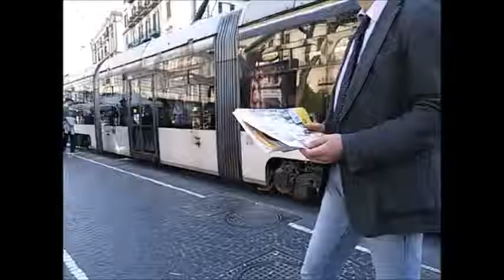M5S Napoli Banchetto Infopoint parte 2-Piazza Principe Umberto-18-05-2016